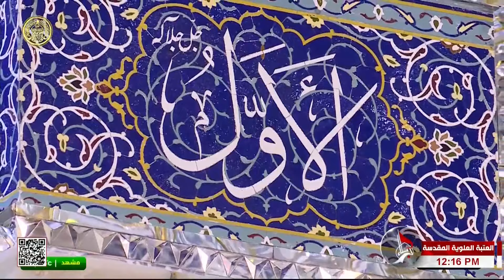صلاة الظهر والعصر من العتبة العلوية المقدسة - النجف الأشرف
بإمامة سماحة الشيخ عبد الكريم الخاقاني
من العتبة العلوية المقدسة
النجف الأشرف
العراق
16 ذي القعدة  1444 هـ